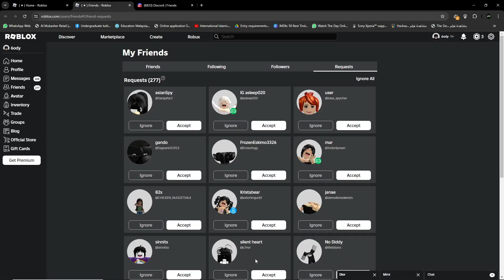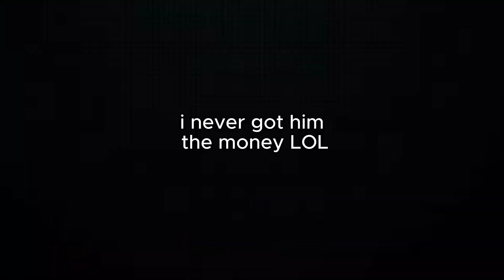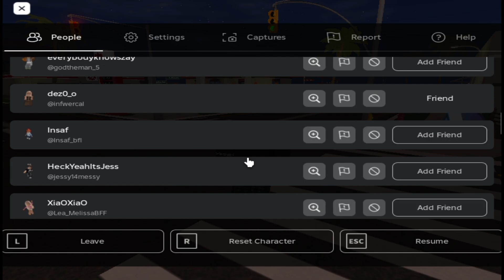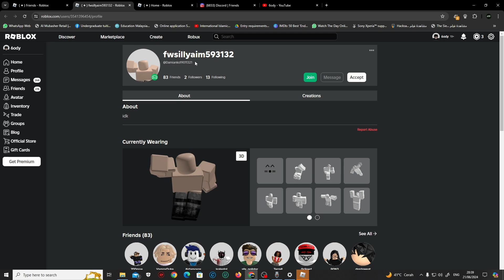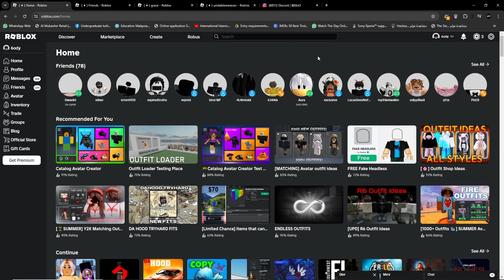SURPRISING My Fans By Joining Them!! *GONE WRONG??*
JOIN 6ody's FanBase GET A Chance to talk to me and many other stuff :D
Thumbnail Maker :

dahood,pro,roblox,pc,montage,1v1
Transcript